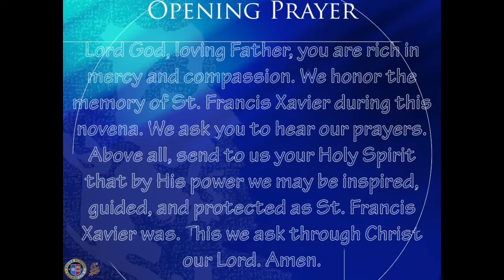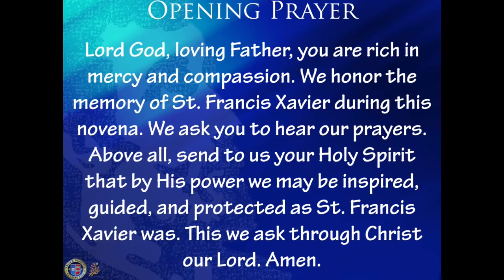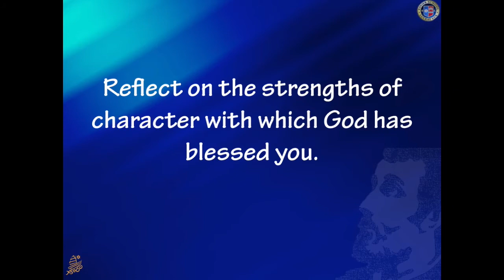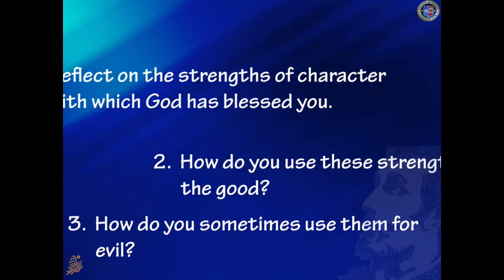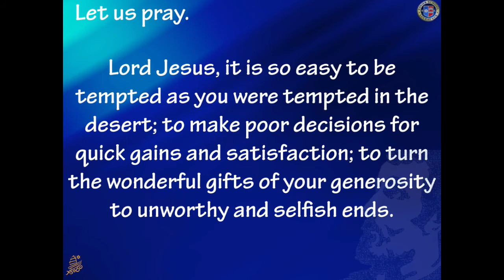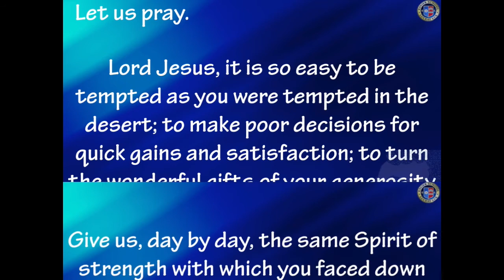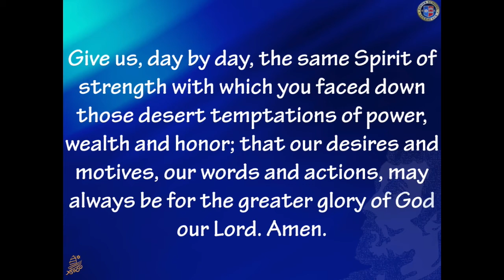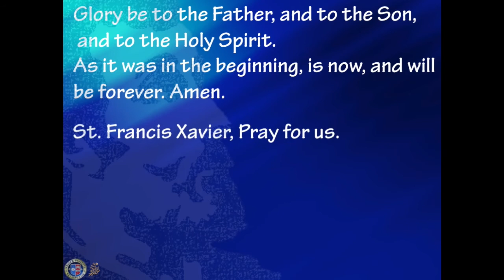St. Francis Xavier Novena Day 5